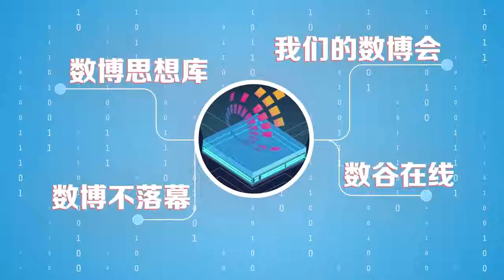数博不落幕 亮点不停步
2020年05月26日